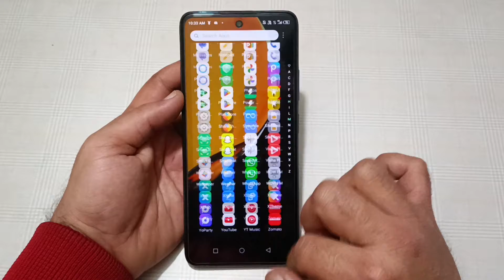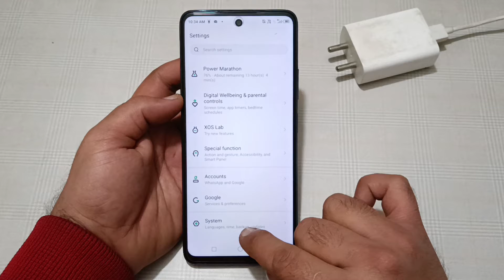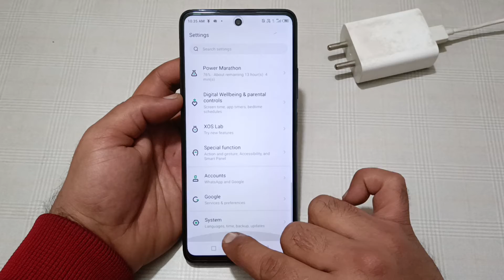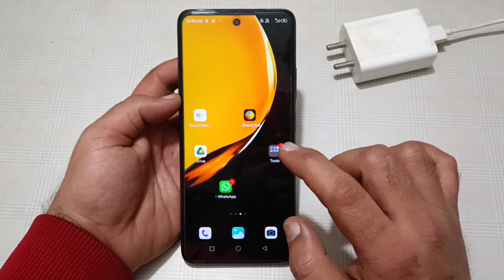how to fix slow charging problem in infinix note 10, mobile slow charging hota hai